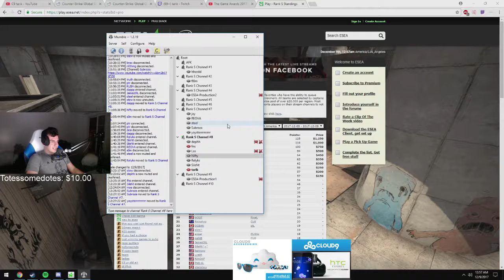JASONR IS A GOD! - CS:GO Stream Highlights #16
⭐This has been Episode 16 of CS: GO Stream Highlights⭐